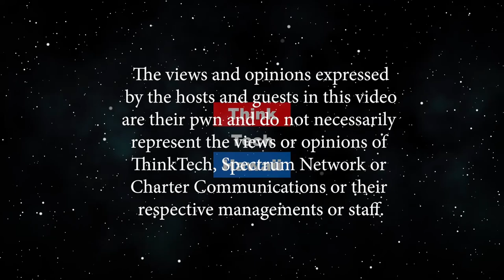Letting Go (Elderhood: Aging Gracefully)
The Final Meditation.  The Spiritual Task of Letting Go may be the most difficult of the five. When we let go throughout our lives, do we experience dying? The host for this episode is Larry Grimm.